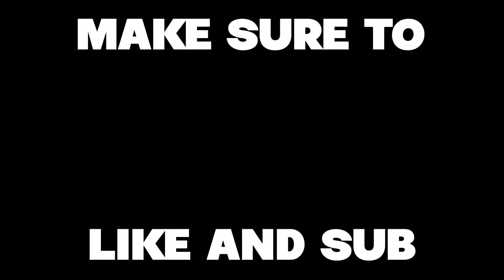THE BATTLE OF THE HARD STUCK CHAMP 3S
Episode 3 of the best Rocket League 1v1 is here and it’s against a big opponent

0:00 Intro
1:06 1st game (Boomer)
4:58 2nd game (Dropshot)
8:38 Coming next video